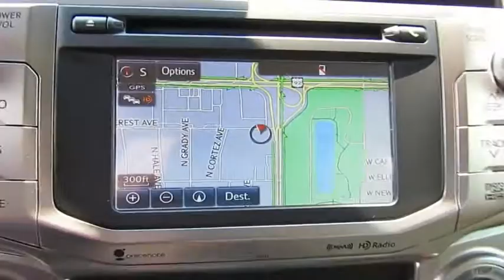2019 Toyota 4Runner Live Video! Tampa, Wesley Chapel, Brandon, New Port Richey, FL Live 193598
Stadium Toyota
5088 N. Dale Mabry Highway

Add some driving pleasure to your day with our great looking 2019 Toyota 4Runner SR5 that shines brightly in Midnight Black Metallic! Powered by a durable 4.0 Liter V6 that offers 270hp while paired with a fun-to-drive 5 Speed Automatic transmission. This Rear Wheel Drive SUV offers impressive handling and can take on just about any road condition while rewarding you with nearly 20mpg on the open road plus stands out from the crowd with distinct 17-inch alloy wheels, integrated fog lights and unique skid plates to really set your 4Runner apart!    Inside our SR5 you will find comfort and convenience, starting with the SofTex trimmed heated front seats, an auto-dimming rearview mirror, and a leather-wrapped steering wheel. Jam out to your favorite songs with the Entune Premium Audio system with integrated full-color Navigation and App Suite that feature a high-resolution 6.1-inch touchscreen and available HD/satellite radio for all of your audio needs! In the rear, a 40/20/40 split seat offers versatility and reclines for additional comfort.    This 4Runner from Toyota comes standard with top-notch safety features like anti-lock brakes, a backup camera, airbags, and other advanced safety features. A phenomenal blend of utility, dependability, capability and bold style, this 4Runner is an ideal choice for your active lifestyle!